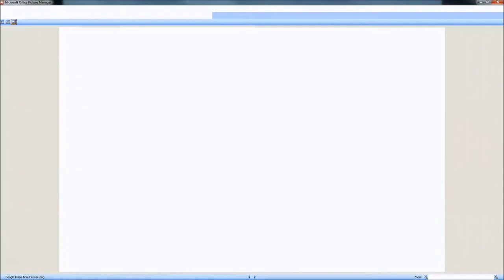Presentazione intervista Piero Dominici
Presentazione intervista a Piero Dominici su NextLearning. Il testo della prima parte dell'intervista è visibile a questo indirizzo: